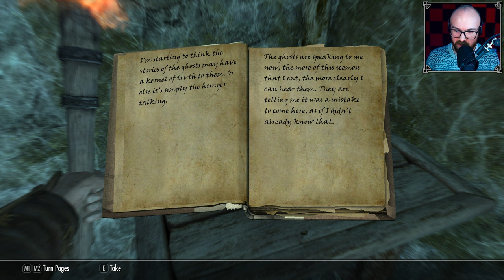RISE IN THE EAST | Savior of Skyrim - Episode 103 (100% Playthrough)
Mimir gets hired to join an attack on Japhet's Folly to bring down the pirates that have been causing the East Empire Company quite some trouble. But we set ourselves a rule; we must become one with the Bound Bow... 🔥

Timestamps
00:00 - Intro
01:15 - Back to Windhelm
04:57 - Slummin' It
05:54 - An Unexpected Mission
07:24 - Perusing the Market
09:17 - Nurelion's White Phial
12:10 - The Bedlam Job
14:52 - Departing for Japhet's Folly
19:37 - Crappy & Co
24:49 - Bound Bow Badass
32:49 - Japhet
38:25 - Haldyn the Battlemage
47:03 - Heading Out
48:04 - Battle on the Frozen Shore
55:56 - Rise in the East
57:14 - Outro